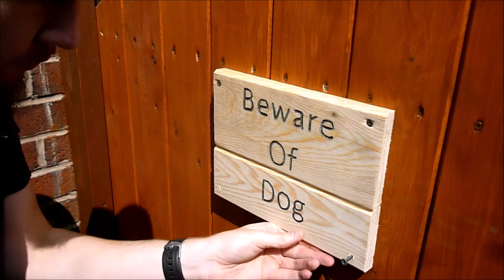Making a Curved Fence Gate!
In this video I make a gate, with curved top and self closing mechanism!

For commissions or to see more please see my Social!